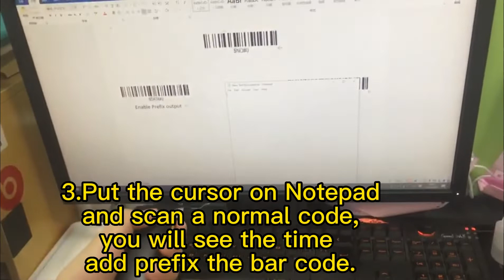Time prefix and suffix for barcode scanner